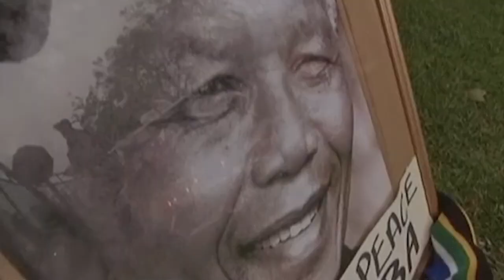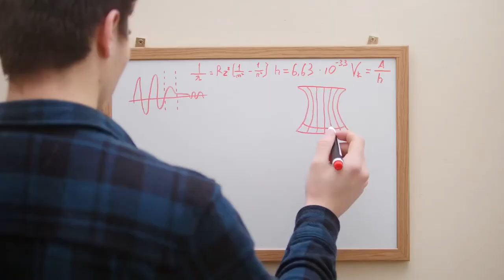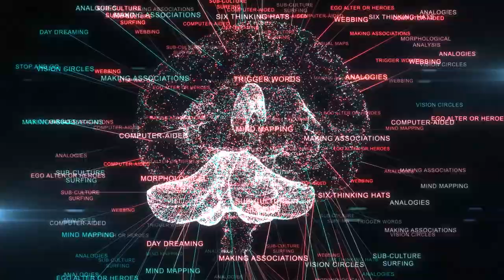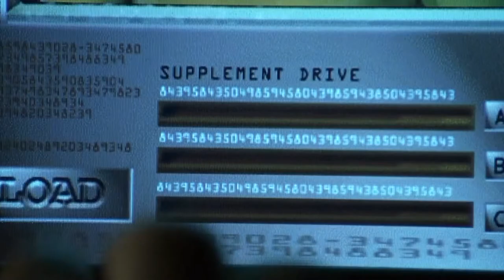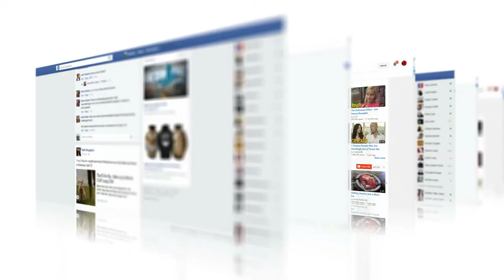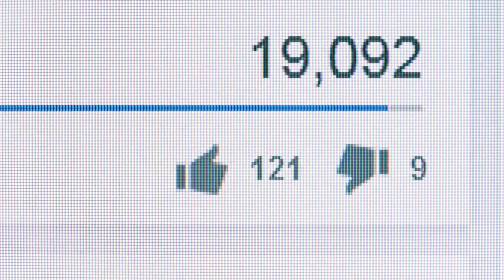The Mandela Effect (Proof Of Alternate Realities?)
We have all recalled memories of past events at some point in our lives. But sometimes, the memories we possess of them seem to be far from the actual reality. For example, most people remember the line “Luke, I am Your Father” from Star Wars: The Empire Strikes Back, or the line “Life is like a box of chocolates” from the movie Forrest Gump. However, these memories are far from the truth. In Star Wars: The Empire Strikes Back, Darth Vader actually says “No, I am your Father” and the line from the movie Forrest Gump is actually “Life was like a box of chocolates”. Not only just lines from movies, but entire historical events are often incorrectly recalled by many people across the world. The best example of this is the death of former South African President Nelson Mandela who was believed to have passed away in prison sometime during the 1980s. Many people around the world firmly believe that Mandela in fact passed away in prison and insist that they remember the news coverage of his death. But in reality, he passed away in 2013 after serving 27 years in prison in 1990. So, what is going on here? How are so many people recalling the exact same wrong memories? This shared false memory phenomenon is now referred to as ‘The Mandela Effect’ named after the South African President Nelson Mandela.

The Mandela effect got its name when Fiona Broome, a self-described “paranormal consultant,” described how she remembered the former South African President Nelson Mandela dying in the 1980s in prison. She could even remember news coverage of his death and even a speech from his widow about his death. But in reality, this never happened. Now, it would not have been such a big deal if only one person remembered it wrong. But in Broome’s case, there were thousands of other people who remembered the exact same details of Nelson Mandela’s death as her. So, in 2010, this shared false memory phenomenon was dubbed "the Mandela effect" by Fiona Broome.